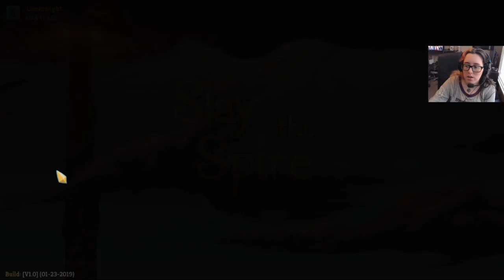Shield Stab (The Silent) | Slay the Spire #253